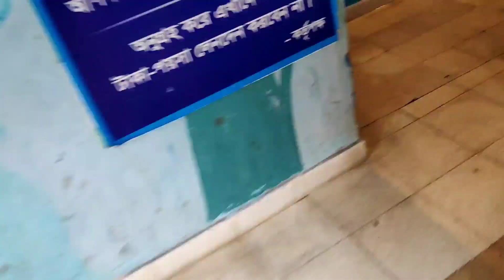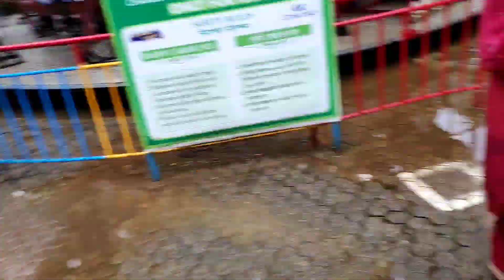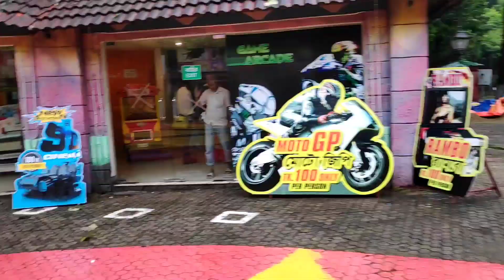CHITTAGONG FOYES LAKE SEE WORLD TOUR WITH FAMILY / AFH SAN ALIF / VLOG / PART 3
so hlw guys this is my chittagong trip 3rd video ..and this video i wanna share you my trip with chittagong foyes lake..and watar pool and enjoying with my family..and i wish you are enjoying this video so if you like the video so please support me ...you all of guys are awsome ..dont forget to subscribe to this channel..yours support are must importance to this channel...